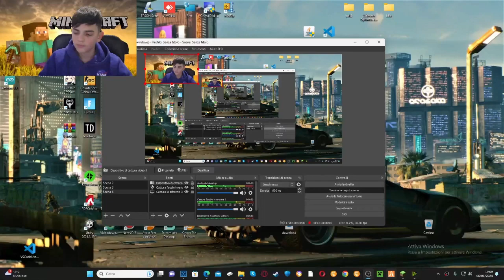Vanilla insieme pt 1